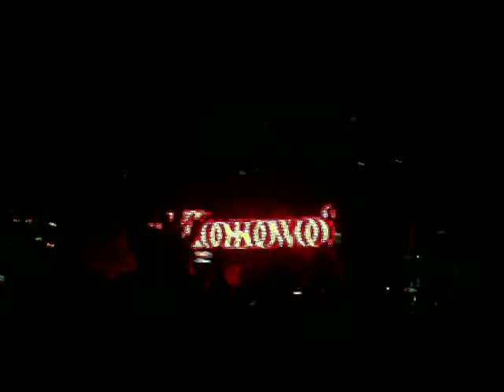Snoop Dogg in Prishtina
Snoop Dogg : Concert : Prishtina - Kosovo / Kosova. One of the world's best known rappers arrives in Pristina - Kosovo on Saturday, July 10, 2010 to perform in the capital's stadium. Snoop Dogg is rocking Prishtina

Y'all, let's party!!!